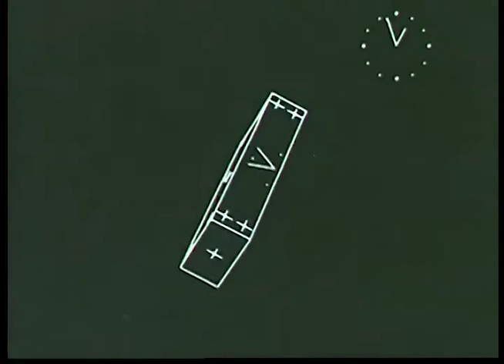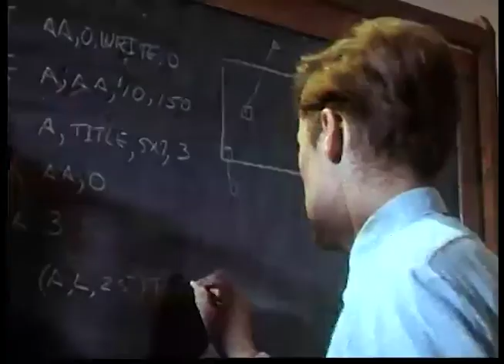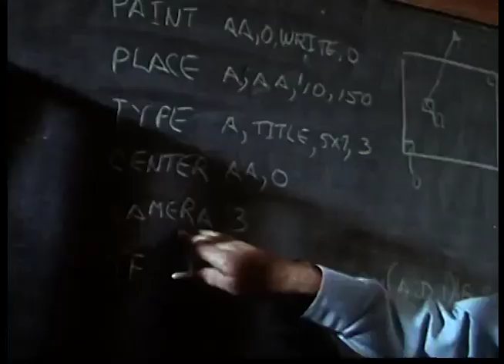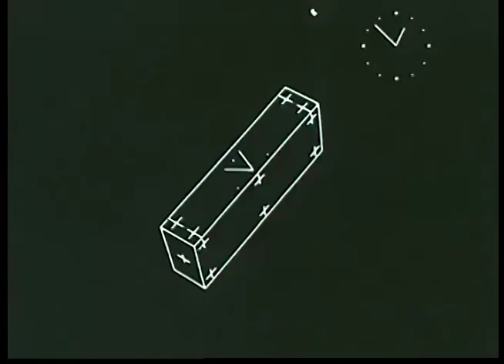Apostate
From the Apostate E.P.  out now via Kwaioto Recs Japan